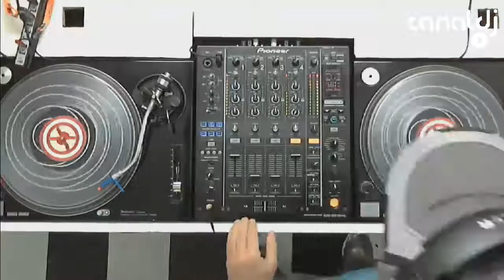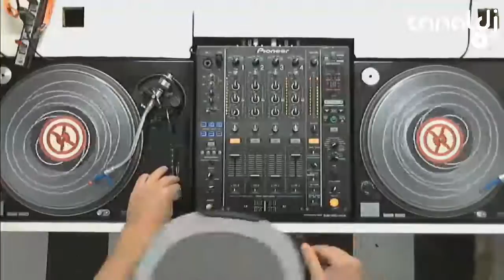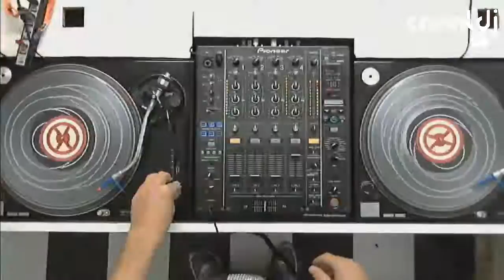Roberto Luchesi & Kleber Stancari - DJ SET ( Canal DJ, 27.09.2014 )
Set do DJ Roberto Luchesi & Kleber Stancari, gravado e transmitido ao vivo no Canal DJ em 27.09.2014